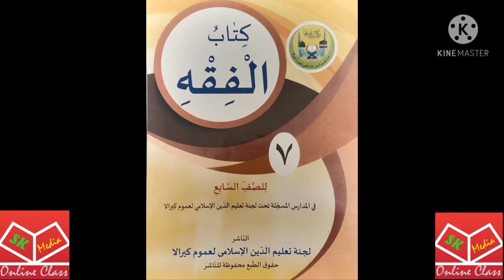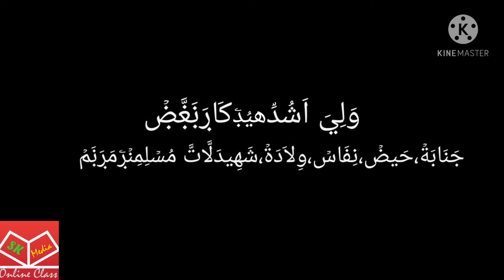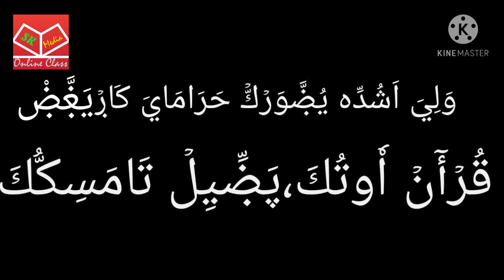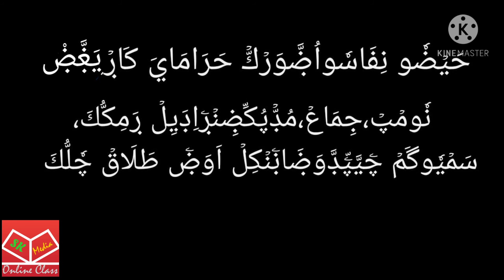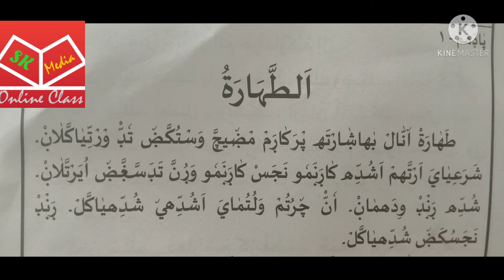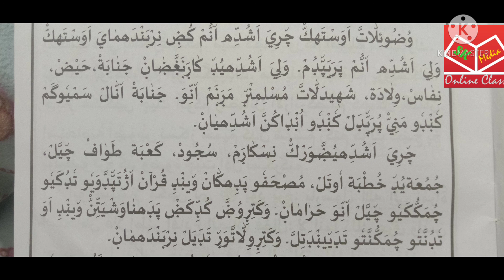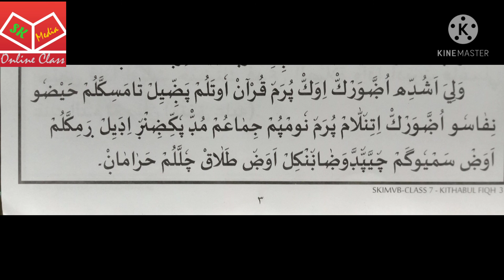ഫിഖ്ഹ് -ക്ലാസ്സ്VII/ പാഠം1/ ഭാഗം1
ഏഴാം തരം മദ്രസ വിദ്യാർത്ഥികൾക്ക് ഉപകാരപ്പെടുന്ന ഫിഖ്ഹ് ക്ലാസ്സ് പാഠം1ഭാഗം1